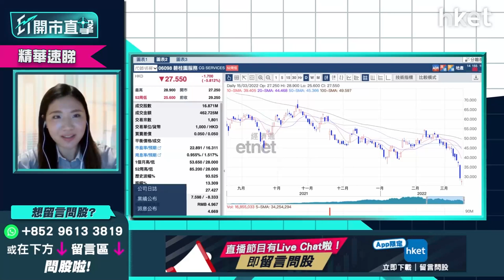【ET開市直擊】（精華）：碧桂園服務（06098）未止瀉再跌10% 月綫圖支持位已失下站睇幾多？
碧桂園服務（06098）今午跌近10%。其母企碧桂園受網上境內外融資傳聞拖累，昨股價大插近19%，碧桂園服務更急挫逾21%。碧桂園已澄清公司經營狀況良好，及有足夠現金儲備，但今午續跌近5%，短期會再拖累碧桂園服務？若想博反彈睇咩位？富昌證券環球投資策略副總裁李卓穎（Vivian）稱，碧桂園服務似乎有超跌反彈機會，惟月綫圖支持位已失，下個支持位睇幾多才可買入？立即點擊收看／收聽

**重溫【ET開市直擊】港股、美股下一站支持   捕捉潛力美股**

Time code
00：50 - 港股今日焦點速覽
01：53 - 美股外圍市況速覽+港股ADR表現
03：13 - 亞太股市早段市況速報
03：44 - 中美關係再趨緊張    美股短期前景偏淡
05：14 - 美股今次急跌後未必急彈     宏觀環境開始殺估值
07：10 - 俄羅斯、烏克蘭局勢深化高通脹、供應鏈問題
08：04 - 為何俄烏戰事比過往戰爭對股市影響這麼大 ？
09：34 - 俄烏戰事令通脹惡化    美股怎部署？
11：38 - 俄烏局勢引發制裁     美股可借勢部署農產品、能源兩大行業
12：46 - 糧食價格上升留意農產品ETF    VanEck Agribusiness ETF（MOO.US）、
Invesco DB Agriculture Fund（DBA.US）策略分析
16：38 - 油價回落、通脹壓力放緩    債息見頂？
19：15 - 油價上升軌未破   炒油價小心回落風險
20：21 - 港股上日市況速覽+北水盤路
21：40 - 港股下一站支持位在哪？
23：31 - 港股嚴重超賣    不宜開淡、不建議博超跌反彈
25：40 - 港股技術反彈乏力    不宜撈底
26：58 - 港股下試18000點     多重利淡纏身
28：01 - 中概股除牌危機增加    跌得恐怖不宜博入
29：12 - 科網股不建議博    碳中和、新能源才是國策重點
31：06 -  恆指開市表現速報
31：50 - 監管消息多    騰訊（00700）、阿里巴巴（09988）、美團（03690）守定沽？
37：31 - 科網股會見超賣反彈？破底是沽出訊號
40：15 - ET個股推介：中銀香港（02388）
44：42 - 觀眾問股：中海油（00883）9.8元追入有得返家鄉？油價失守100美元    中海油（00883）、中石油（00857）要忍一忍？
48：06 - 觀眾問股：中銀香港（02388）未有貨可買入？
49：15 - 觀眾問股：滙豐（00005）可追沽？
50：28 - 觀眾問股：碧桂園服務（06098）會跌到甚麼水平？如超跌反彈不建議博？
53：12 - 觀眾問股：港交所（00388）會否見200元以下？
57：19 - 觀眾問股：大唐新能源（01798）3.2元重倉怎部署？
1：00：11 - 內地最新經濟數據速報：1至2月社會消費品零售總額、工業增加值
1：00：51 - 港股開市初段市況速報
1：01：14 - 財經日誌提提你